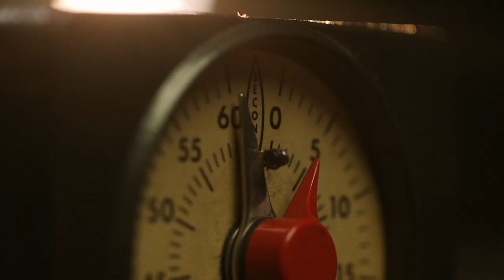Here's How You Can Thrive With Men After Divorce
Avoid years of frustrating dating to find love after divorce